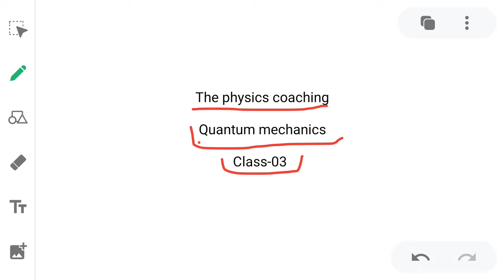QUANTUM MECHANICS|DE BROGLIE'S CONCEPT|CSIR NET JRF,TIFR, JEST ,IIT JAM||THE PHYSICS COACHING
learning QUANTUM MECHANICS|DE BROGLIE'S CONCEPT|CSIR NET JRF,TIFR, JEST ,IIT JAM||THE PHYSICS COACHING

In this video we discussed wave packet. De broglie's low  experiments that they prov partical neture of wave
Also discussed

Subscribeeeeeeeeeeeeeeeeeeeeeeeeeeee

 we already  discussed in last lecture  how quantum mechanics/physics start , we studied  about black body radiation , history of Quantum physics,
We  also study about photo electric effect mass of photons , charge of photons, we also talk about Rayleigh and geans wien's low

Behavior of photons in electric and magnetic field,
Kinetic energy of electron , energy of photons
Quantization of energy, and also  Compton effect pair production and there numerical equation
compton_effect
pair_production